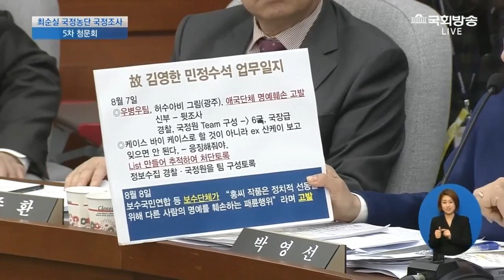"김영한 비망록 속 우병우 팀은 추명호, 최윤수, 김기동.", "우병우는 국민에게 스스로 거짓말을 증명하고 있다."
박영선 의원 "김영한 비망록 속 우병우 팀은 추명호, 최윤수, 김기동.", "우병우는 국민에게 스스로 거짓말을 증명하고 있다."